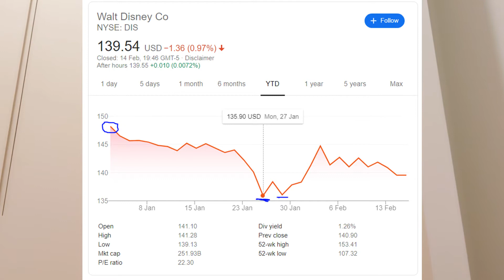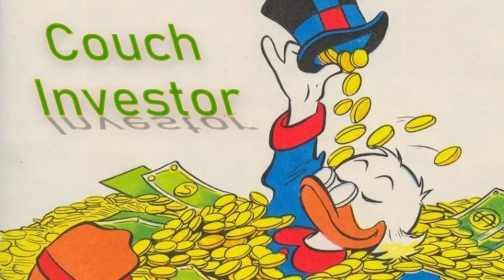Why You Should BUY DISNEY Stock! | DisneyPlus Is The Next NETFLIX! | DIS Stock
In today's video, we are going to talk about the rise of Disney stock and why Dis stock is a buy-in 2020. DisneyPlus is going to make this company pop like nothing you've seen before! Netflix or not, Disney's library is huge with the likes of Star Wars, Marvel, Fox, etc...

I believe once the parks reopen and their streaming platform has a big enough library, this stock will be close to $200. That's why I believe Disney stock is a buy!